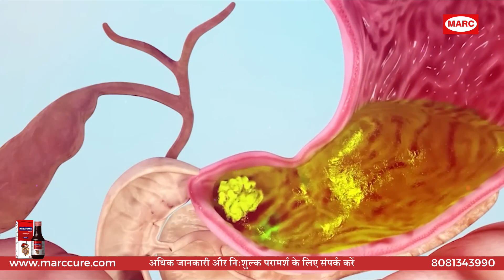खून की कमी दूर करें, भूख और वजन बढ़ाये Marcozyme syrup के साथ